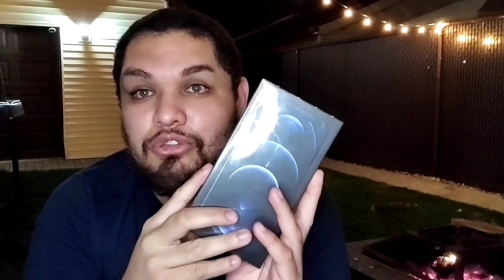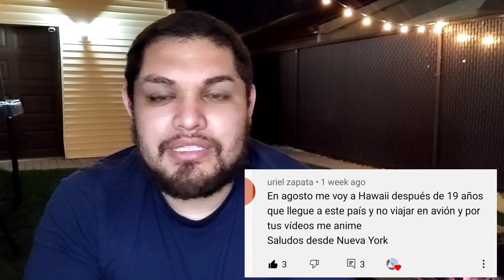NO Utilices está Identificación al Viajar dentro De Estados Unidos / Irving Castillo Vlogs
Información Para Viajar a Hawaii
Registró Información Viaje Hospedaje

Te invito a conducir con Uber. Regístrate y gana $ 1,200, garantizados, después de completar sus primeros 100 viajes. mas detalles.

Gana $ 3,000 garantizados conduciendo con Lyft en Chicago. Aplique aquí y realice 180 viajes en 30 días

¡Conviértete en conductor DoorDash! Trabaja en un horario flexible y gana $600.00 extra después de 290 entregas. Postúlate aquí:

Solo he Rentado en AVIS & AVANTAGE  & DOLLAR con tarjeta de debito

*2019* Puedo Viajar En Avion Si Soy Indocumentado en Estados Unidos